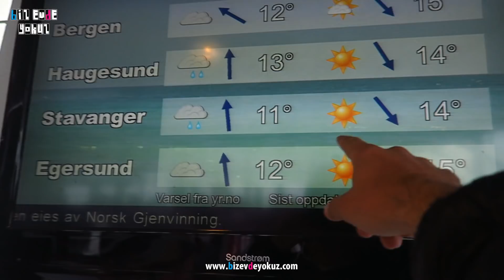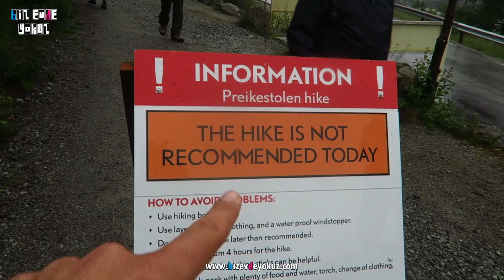Norveç'in Dağlarından Danimarka'nın Bağlarına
Eyobus ile yaptığımız Kuzey Avrupa yolculuğunun dördüncü bölümü. Bu bölümde Norveç'teki meşhur Pulpit Rock'a tırmanıyoruz sonra da Kopenhag'ı keşfediyoruz.